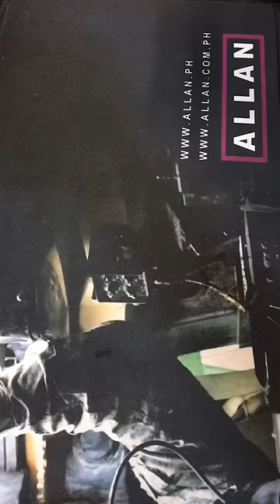Burst Spriggan Prototype